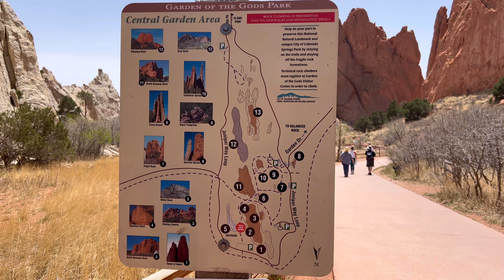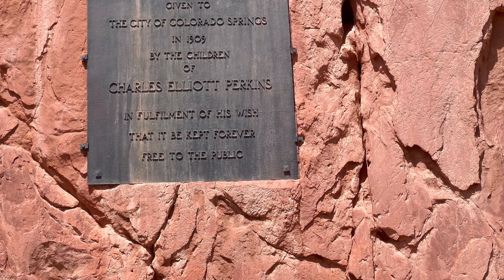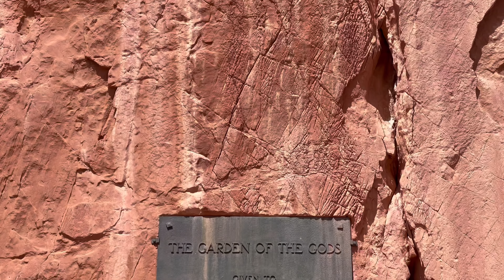Jardin De Los Dioses Colorado Increible Lugar Tienes Que Verlo!🌿💯🏔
Viajamos al jardin de los dioses Colorado lugar donde los sueños se hacen realidad!